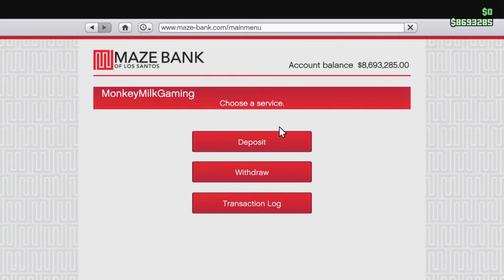Grand Theft Auto V Day 16 of zero to 100 pt 3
Welcome to my new character and new game. Watch as I go from zero to 100, hopefully as quick as I can.

Day  16 pt 3 is a crew / solo play video. They help me gain some levels and we have some fun while doing it.